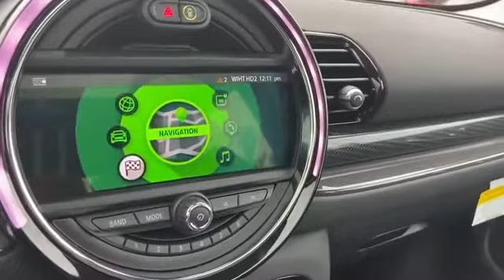New 2020 MINI Clubman Cooper S WMWXJ1C05L2M44736 Gaithersburg, Bethesda, Rockville, Silver Spring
2020 MINI Clubman Cooper S WMWXJ1C05L2M44736 Video

This 2020 MINI Clubman Cooper S WMWXJ1C05L2M44736 is full of phenomenal features such as: